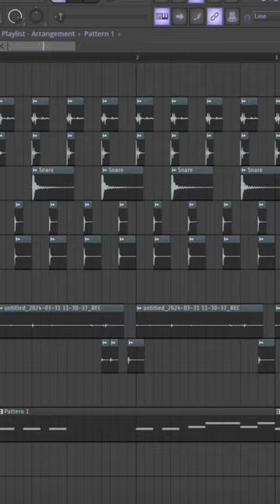Music w/ Household Items (Pt. 1)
What items should I do next?